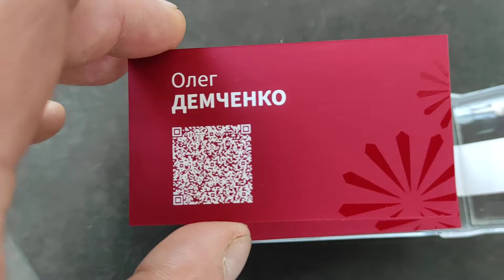візитки Crocus PRO.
класний дизайн візиток.
вся інформація в Qr коді.